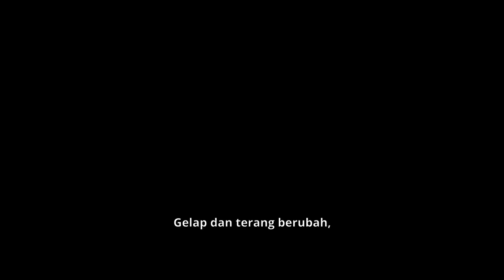OFFICIAL TEASER FILM JAGAT ARWAH | TAYANG DI BIOSKOP SEPTEMBER 2022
Batu Jagat yang diturunkan oleh Sang Penerang untuk menyeimbangkan Jagat Arwah dan Jagat Manusia, kini menjadi pusaran ambisi, dengki dan ketamakan bagi para pencari kuasa. Batu Jagat yang suci tersebut tercemar dan justru mengancam.

Sang penerang bertindak, memilih wangsa yang luhur dan murni untuk menjaga batu jagat, Wangsa Aditya.

Takdir seperti apa yang harus ditempuh penjaga batu jagat, Wangsa Aditya?

Film Jagat Arwah tayang September 2022 di bioskop!

CREWS
Director                                              : Ruben Adrian
Scriptwriter                                        : M. Rino Sarjono, Ruben Adrian
Producer                                            : Tersi Eva Ranti
Executive Producer                          : Angga Dwimas Sasongko , Mike Wiluan
Line Producer                                    : Syaiful Wathan
Director of Photography                  : Yadi Sugandi
Production & Character Designer  : Adrianto Sinaga
Art Director                                        : Asep Suryaman
Editor                                                  : Teguh Raharjo
CGI Director                                       : Fakhiran Hakim
CGI Studio                                          : Dreamcatcher
Post Production Studio                    : Super 8mm
Post Producer                                    : Luqman Thalib
Costume Designer                            : Abam Jufen
SFX Make-up Artist                           : Ernaka Puspita Dewi
Make-Up Artist                                   : Verawati
Sound Recordist                                : Aufa Ariaputra
Music Composer                               : Alunan
Sound Designer                                 : Andre Harihandoyo
Casting Director                                : Widya Fadjriah

CASTS
Ari Irham as RAGA
Oka Antara as JAYA
Cinta Laura as NONIK
Sheila Dara as KUNTI
Ganindra Bimo as GENDERUWO
Kiki Narendra as SUKMO
Abdurrahman Arif as ANGGOTA GETIH
Muhammad Khan as KUS